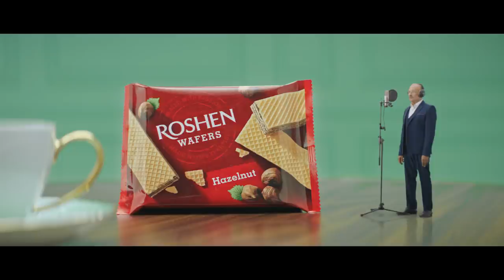ROSHEN Wafers_2